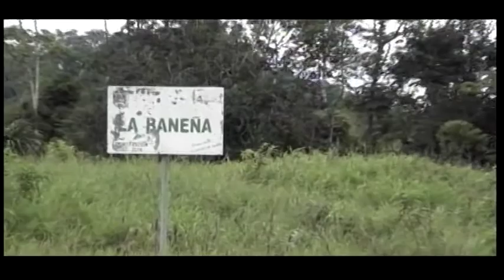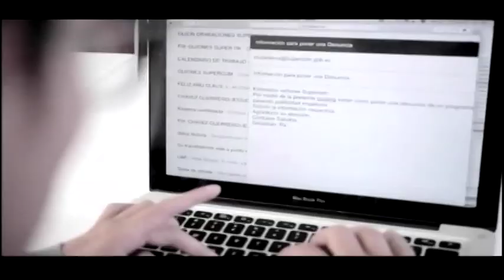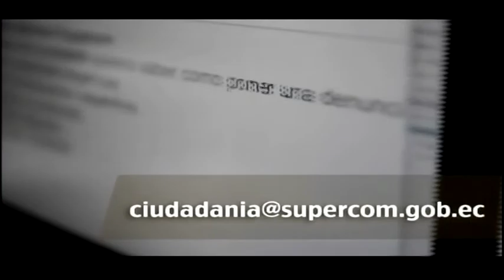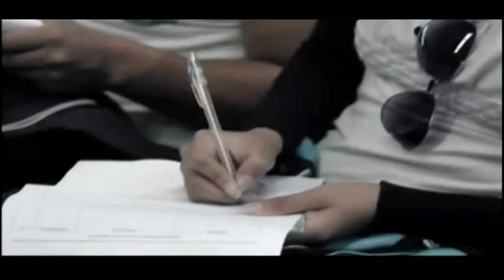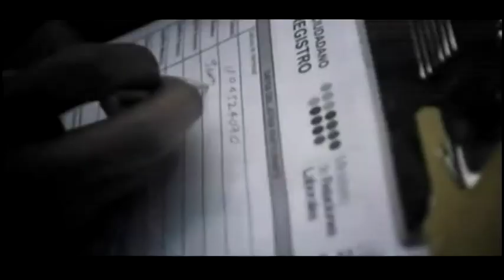Noticiero 09 -04 -2014